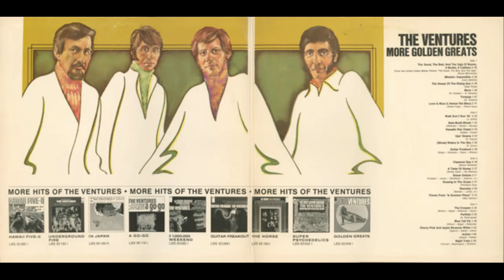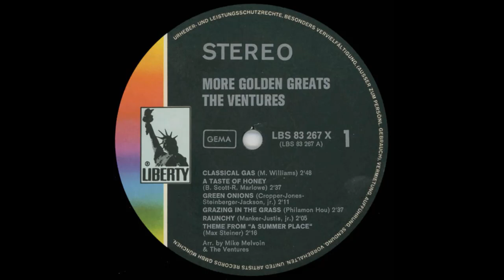Cherry Pink And Apple Blossom White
The Ventures - More Golden Greats (Vinyl)

ミスターギター

MR. GUITAR